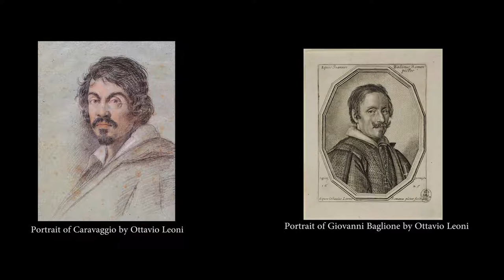Art Bros: Baroque Diss Tracks! With Clayton Schuster from Sartle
Mike and Fancy Dave are joined by Clayton Schuster to talk about the rivalry between Caravaggio and Giovanni Baglione.

Links from Clayton!!!